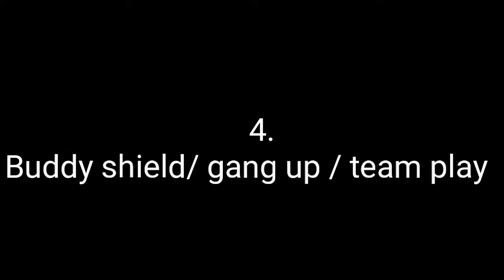War Robots Pro Tips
Hi There! Welcome Back Guys.
Pro Tip's are:
1. Know the ranges of all/your weapons/combined - memorize them. (basic to pro)
2. Learn to fire only for hard points you need, save rest of payload for unexpected encounters. (situational/condition need cant get expect result on blind fire)
3. Hug a wall/building (hydra/spiral can be irritating)
4 Buddy shield/gang up/team play (squad/clan wherever you get yo let's get in team)

I hope to share more tips, new friends in game talk, making squad and clans. Lets join in fun.